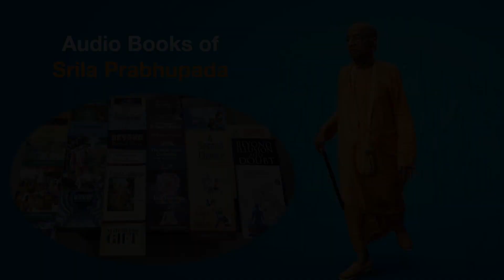पुनरागमन : पुनर्जन्म का विज्ञान | ऑडियो पुस्तक | अध्याय 6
Hare Krishna

‘Coming Back : The Science of Reincarnation’,  is a wonderful book written by ISKCON Founder Acharya His Divine Grace A.C. Bhaktivedanta Swami Srila Prabhupada for the welfare of mankind. ICF attempts to present the audio recording of the book for the welfare of all. We are grateful to Neha Mata ji, Shaveta Mataji and Ravi Poolla Prabhu for their selfless service in the making of this video series.

Brief Description of the Book:

Since birth and death deal with the essence of our being, it is a subject of the utmost relevance to everyone. Our reincarnation after death is a predetermined fact until we choose to break the bondage. First we must become open to the possibilities of life outside our empirical understanding. Coming Back gives common examples from the Vedas that point to the truth of reincarnation and how we can make progress toward releasing ourselves from coming back.

This book has eight chapters and the Audio books are released through YouTube videos, chapter wise

We conduct daily Zoom classes in various languages at different time schedules that are live streamed in YouTube as well. You can watch out for our Srimad Bhagavatam Sessions, Bhagavad Gita Sessions, Learning Bhajans Classes, Hindi, Tamil, Telugu, Kannada Sessions through our ICF Spirituality YT Channel. The playlist has audio books in various languages and divine music as well. You can participate in our daily quizzes and also hear Srila Prabhupada's unique dialogues on daily basis.

We have audio books in various languages, A dive into spiritual pool.